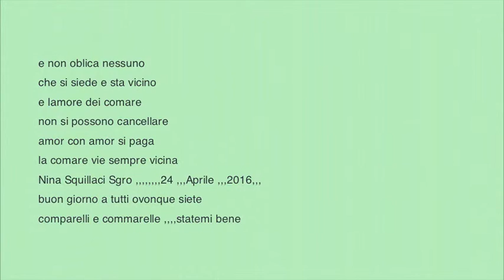pensiero di Nina Sgrò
un pensiero di Nina Squillaci Sgro' , rivolto a comparelli e cmmarelli